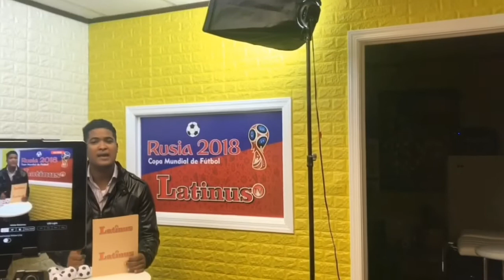Aprenda a producir su propio programa de TV (Curso Presencial en Long Island/New York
OBJETIVO
Este CURSO PRESENCIAL EN LONG ISLAND, te enseñará a producir tu propio programa de TV como los profesionales, de manera fácil, sencilla, económica, 100% práctico y en español.

TE ENSEÑAREMOS A…
Usar iPhones y iPads para crear fácilmente videos en vivo de aspecto profesional, con una plataforma de creación de video en vivo, usando tus dispositivos como cámaras adicionales para crear videos profesionales, donde puedes editar mientras grabas y enviar video en vivo directamente a YouTube, Facebook Live y otras plataformas.

Crear videos dinámicos con logotipos, fotos y videos y personalizar diferentes plantillas para tu propio look.

Usar la pantalla de su dispositivo MAC, PC o iOS como fuente de video para mostrar sitios web, presentaciones, videollamadas, clips y más.

Transmitir en vivo, grabar o ambos – tu eliges. Capture de forma inalámbrica el video desde múltiples ángulos.

Sincronizar de forma inalámbrica hasta 9 cámaras de teléfonos inteligentes.

Añadir fotos y videos pregrabados.

Añadir logotipos y superposiciones.

Usar el audiomixer para conectar multiples microfonos.

Acceder a plantillas animadas para títulos y texto.

Técnicas de presentación, iluminación, sonido yguión.

Practicar tus avances en los programas en vivo de Latinus TV

DURACIÓN DEL CURSO
EN SÓLO 5 SÁBADOS TE CONVERTIRÁS EN TODO UN PRODUCTOR DE TV. Comenzando el sábado, 10 de noviembre, Recibirás certificado de asstencia al finalizar el curso.

CLASES
Sábado, Noviembre 10 (1pm a 4pm)

Sábado, Noviembre 17 (1pm a 4pm)

Sábado, Diciembre 1 (1pm a 4pm)

Sábado, Diciembre 8 (1pm a 4pm)

Sábado, Diciembre 15 (1pm a 4pm)

LUGAR
Latinus Media Network, Corp.

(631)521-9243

INVERSIÓN